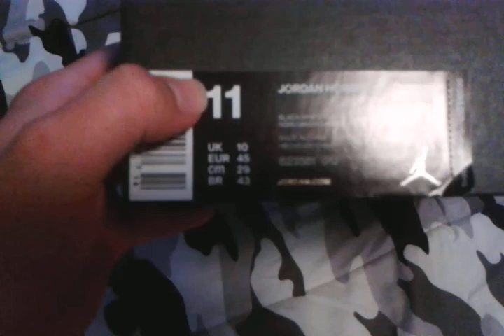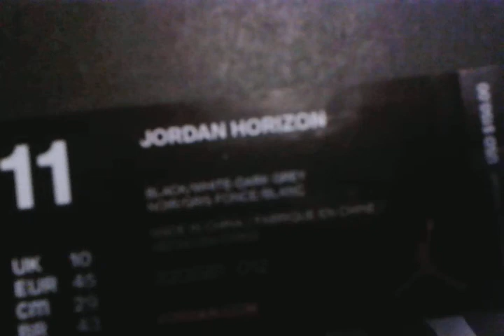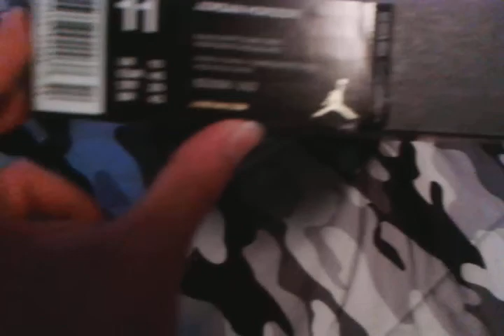Two new care packaged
What do you guys think of my new shoes